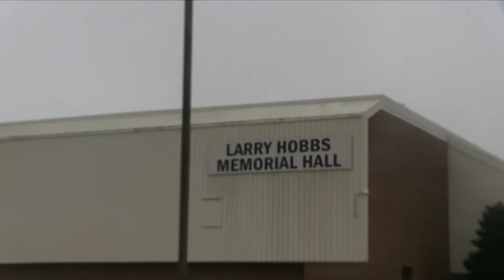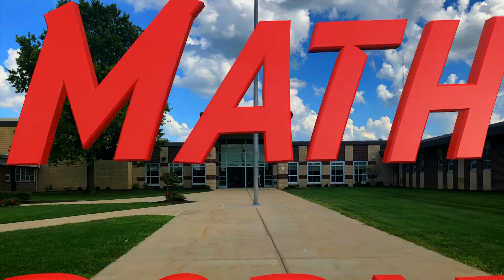September 27, 2018 Announcements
Sheridan High School daily announcements.